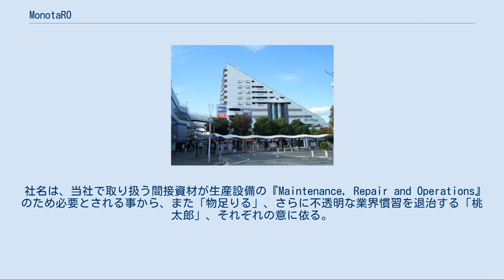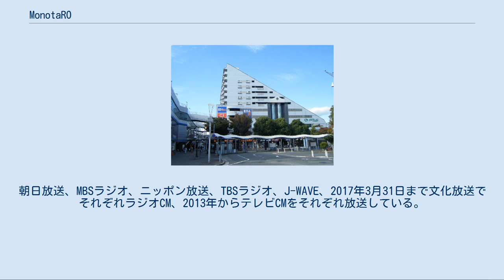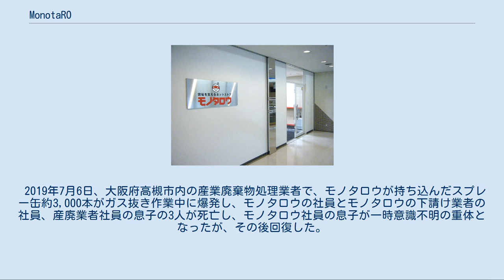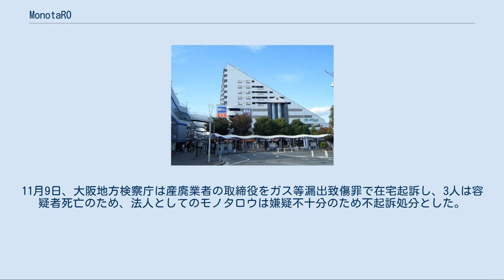MonotaRO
株式会社MonotaRO（モノタロウ）は、兵庫県尼崎市に本社を置く、事業者向け工業用間接資材の通信販売会社で、事業者向け「モノタロウ」と一般消費者向け「インターネットホームセンター IHC.MonotaRO」のウェブサイトを運営する。
 社名は、当社で取り扱う間接資材が生産設備の『Maintenance, Repair and Operations』のため必要とされる事から、また「物足りる」、さらに不透明な業界慣習を退治する「桃太郎」、それぞれの意に依る。
 およそ1,800万点余の商品をウェブサイトやカタログを通じて販売し、平日15時までの受注は当日に出荷する。
 マスコットキャラクターの「モノタロウ侍」を配送用ダンボールなど随所にデザインしている。
朝日放送、MBSラジオ、ニッポン放送、TBSラジオ、J-WAVE、2017年3月31日まで文化放送でそれぞれラジオCM、2013年からテレビCMをそれぞれ放送している。
 本社が入居する複合商業施設ビル「リベル」 尼崎ディストリビューションセンター（プロロジスパーク尼崎3） 東京で起業したが資材問屋は大阪に偏在していることから業務効率を勘案して大阪へ移動し、雑居ビルの会議室2部屋程度に5名で創業し、2008年に尼崎市へ移転した。
 従来の東大阪市と大阪市住之江区から尼崎の「プロロジスパーク尼崎3」に集約して約13,000坪の物流センターを稼働した。
2011年5月に、東北地方の配送と東北地方太平洋沖地震（東日本大震災）特需に対応するため宮城県多賀城市に約2,500坪の物流センターを開設した。
 2019年7月6日、大阪府高槻市内の産業廃棄物処理業者で、モノタロウが持ち込んだスプレー缶約3,000本がガス抜き作業中に爆発し、モノタロウの社員とモノタロウの下請け業者の社員、産廃業者社員の息子の3人が死亡し、モノタロウ社員の息子が一時意識不明の重体となったが、その後回復した。
 2020年2月13日、大阪府警察は、ガス漏出致傷と消防法違反容疑などで、死亡した3人や産廃業者の取締役ら計5人を書類送検し、スプレー缶の運搬を無許可の業者に委託したとして廃棄物処理法違反の疑いで法人としてのモノタロウも書類送検した。
11月9日、大阪地方検察庁は産廃業者の取締役をガス等漏出致傷罪で在宅起訴し、3人は容疑者死亡のため、法人としてのモノタロウは嫌疑不十分のため不起訴処分とした。